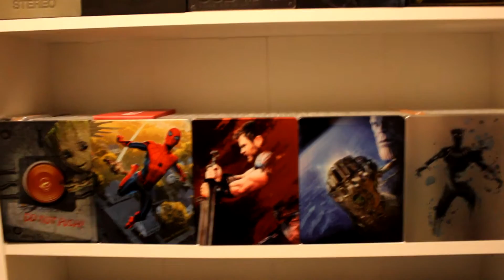Avengers: Endgame Trailer #2 Reaction! [The Road to Avengers: Endgame]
RazorwireReviews 2019
Episode 35